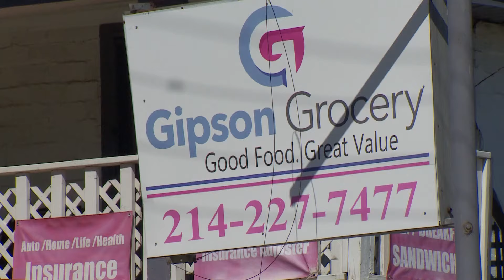North Texas businesses worry about delays and rising costs after port workers go on strike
Dock workers are on day one of their strike as the union negotiates for better pay.